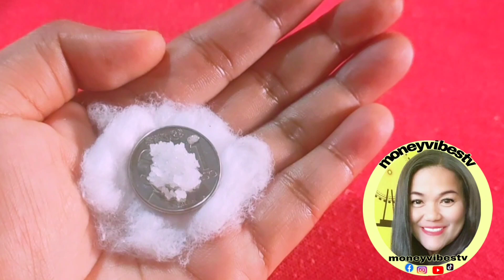ETO LANG PALA MAGTATANGGAL NG KAMALASAN